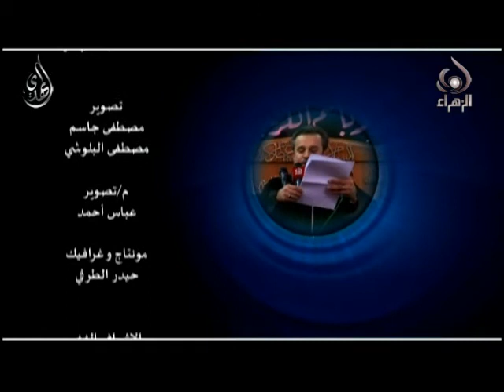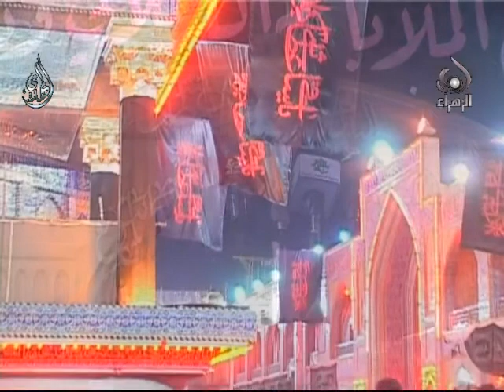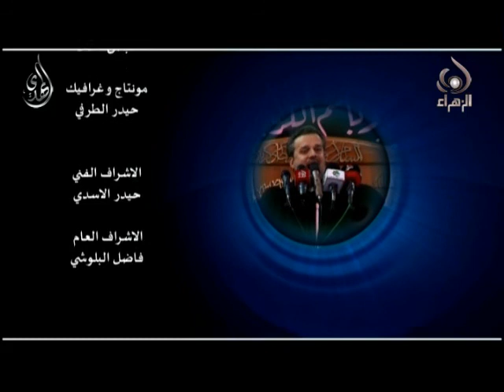العباس - زينب الحيرا - باسم الكربلائي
في رحاب أبا الفضل العباس
الرادود باسم الكربلائي